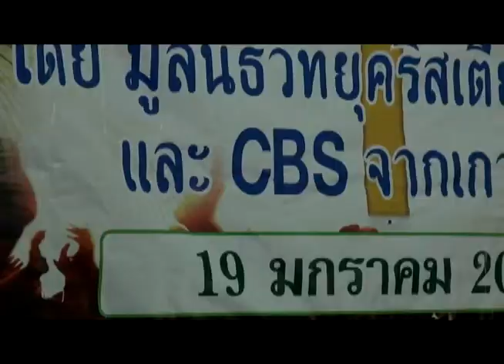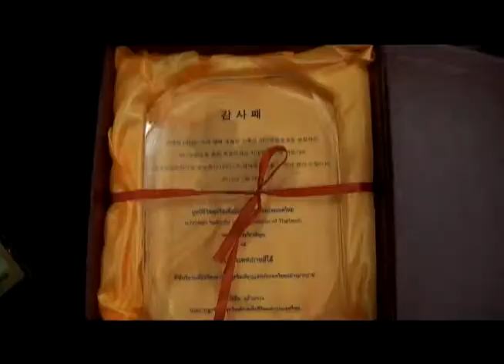[CBS 뉴스] CBS 태국에 60번째 방송국 설립